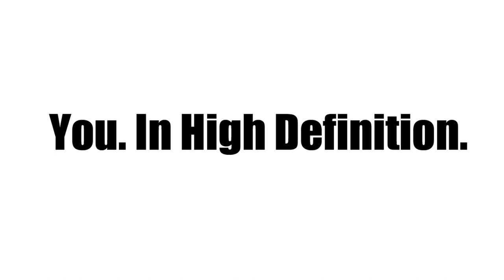Charlie Rose - "Fairy Tales"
Video Directed by Jay Walker | WorldFamousFilms.com